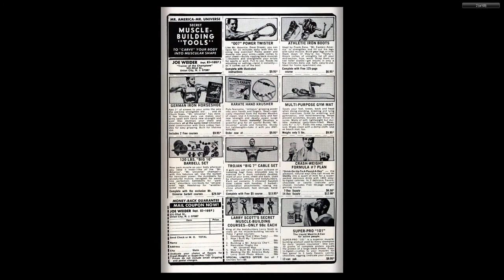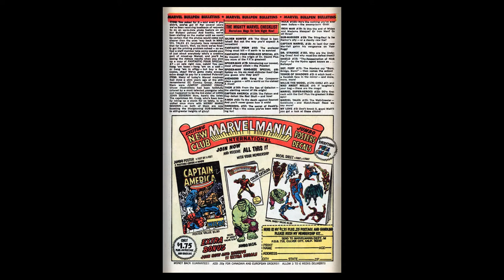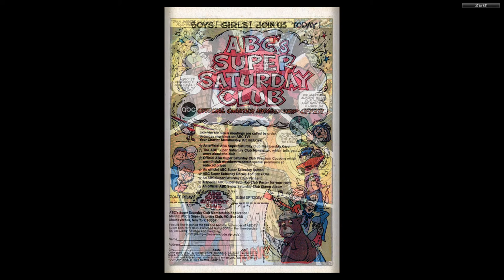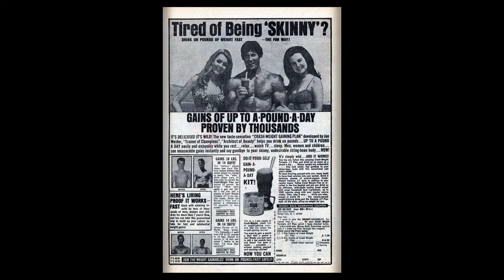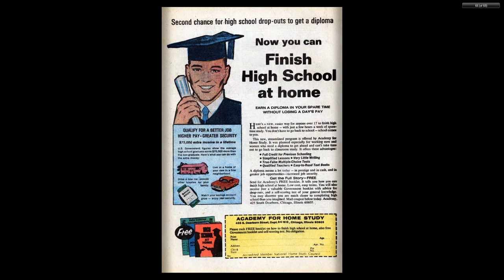196911 Marvel Super Heroes v1 023